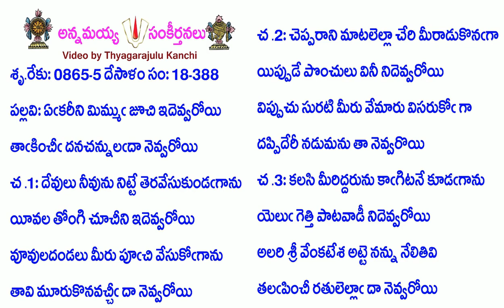Book18-Song388-8419-ఏఁకరీని మిమ్ముఁ జూచి ఇదెవ్వరోయి-ēm̐karīni mim'mum̐ jūci idevvarōyi